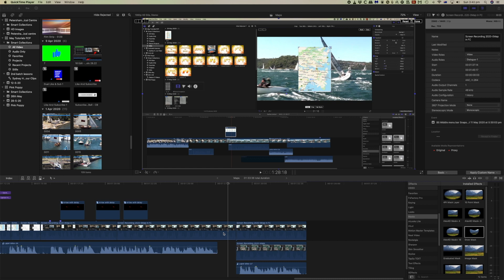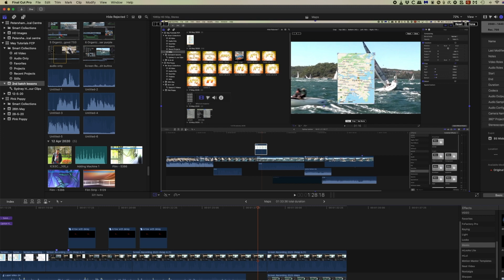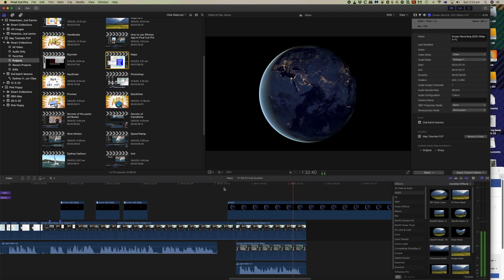Convert .avi to use in Final Cut Pro 10.5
This tutorial will show you how to convert an .AVI formatted video to use in Final Cut Pro. It will also work for virtually any video format. VLC is a "Free to use" application and is a staple for all Final Cut editors.

TIMESTAMPS:
Beginning: 0:00
Attempt to use an .avi in Final Cut: 1:30
Convert an .avi: 1:50